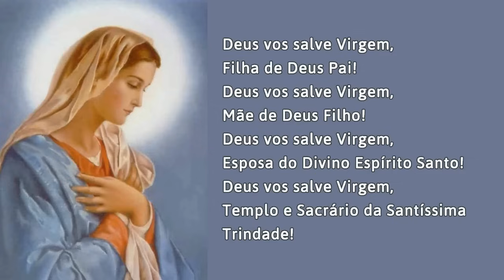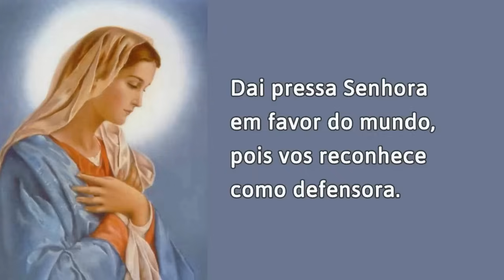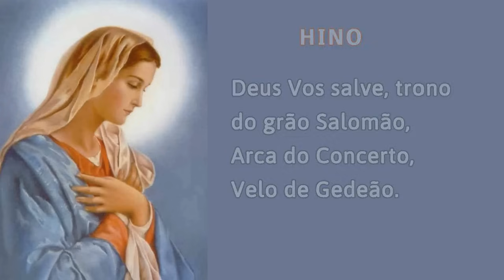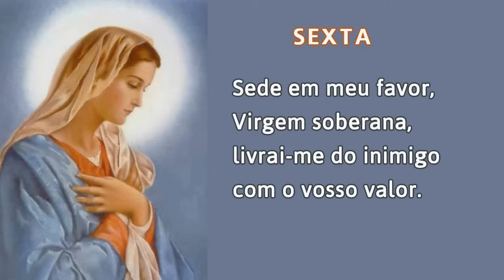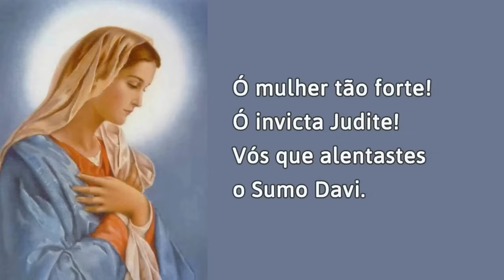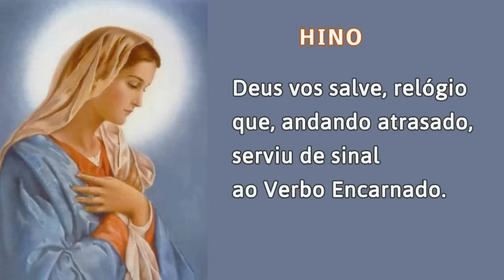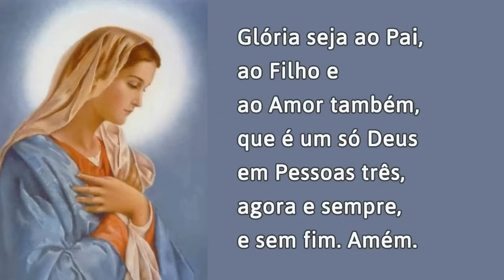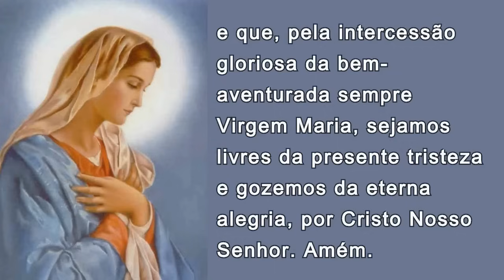07/06/2024 OFICIO da IMACULADA CONCEIÇÃO de Nossa Senhora Ouvi Mãe de Deus minha oração